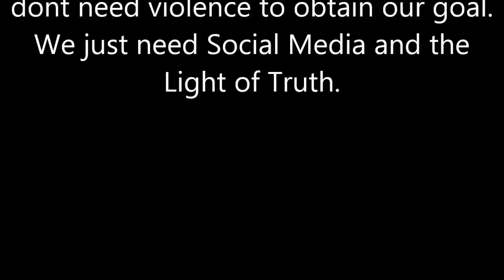Peoria,Ill-Message for=Police Dept.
Chief of Police=we want the names of the other Officers involved in the unprovoked attack on the Old Man videoing outside the PD.
The Bullies said they had nothing to hide-so allow us to shine the light of truth and justice upon them.
I will not openly Publish any Officers personal info.MAKE SURE there is no retaliation against any person over this incident Chief.